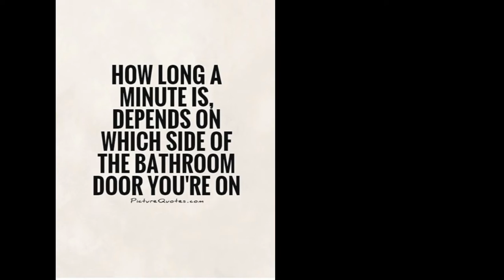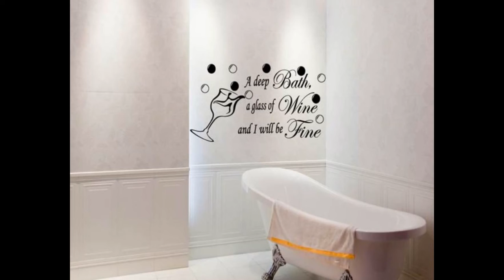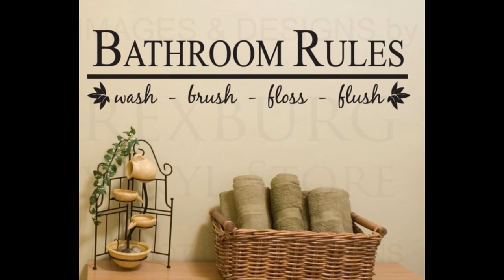How To Tile A Bathroom | How To Tile A Bathroom Floor | How To Tile A Bathroom Wall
how much to tile a bathroom
how to lay tile in a bathroom
how to tile a bathroom shower
how long to tile a bathroom
how much to tile a bathroom floor
how to tile a bathroom floor around a toilet
how long does it take to tile a bathroom floor
how easy is it to tile a bathroom
how to tile a bathroom shower wall
how much is it to tile a bathroom
how to put tile on a bathroom wall
how to wall tile a bathroom
how to lay a tile floor in a bathroom
how to install a tile floor in a bathroom
how to prepare a bathroom floor for tile
how to tile a floor in a bathroom
how to tile corners in a bathroom
how to install wall tile in a bathroom
how to install a tile floor in the bathroom
how to tile a bathroom wall step by step
how to lay a bathroom tile floor
how to install floor tile in a bathroom
how to lay a tile floor in bathroom
how to put tile on a wall in bathroom
how to install tile on walls in a bathroom
how to lay tile flooring in a bathroom
how to ceramic tile a bathroom
how to lay out tile in a bathroom
how to lay wall tile in a bathroom